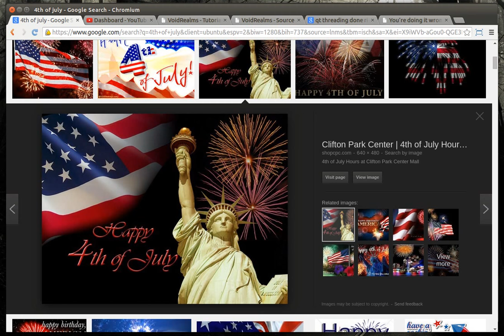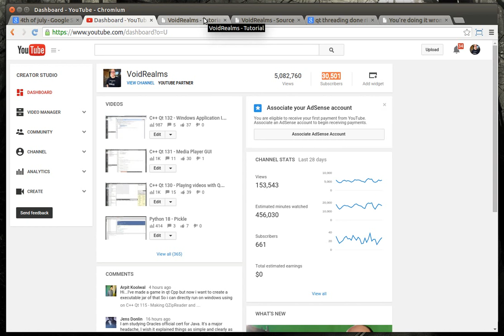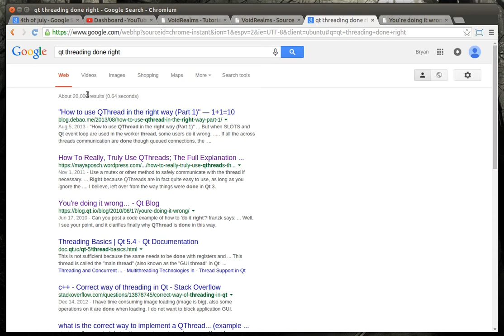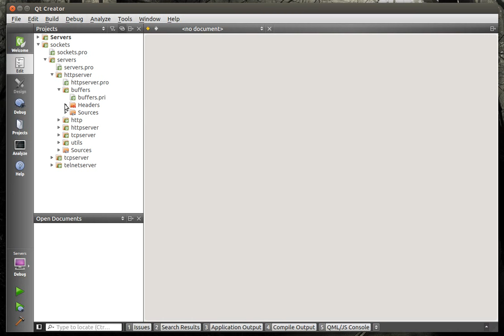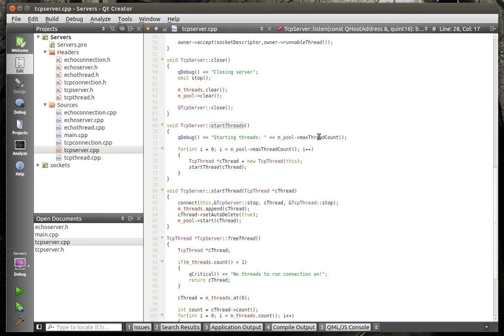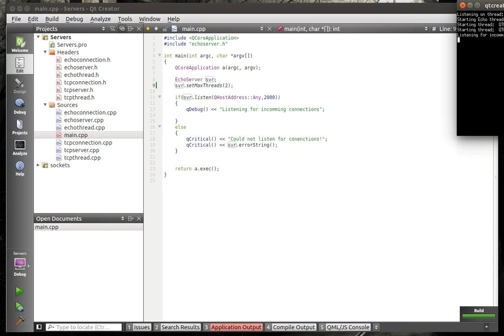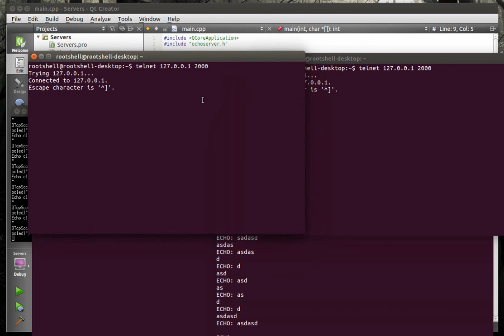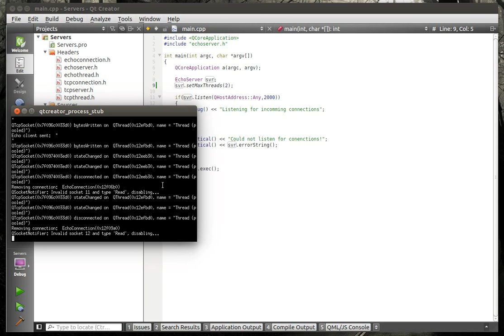Qt TCP Server Design proof of concept